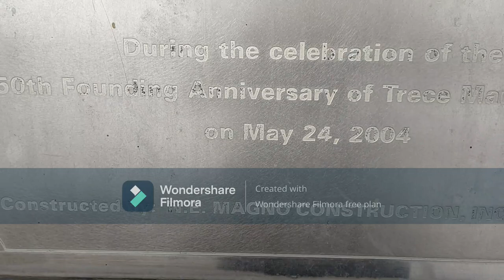13 Martyrs Of Cavite Vlog! ❤️❤️